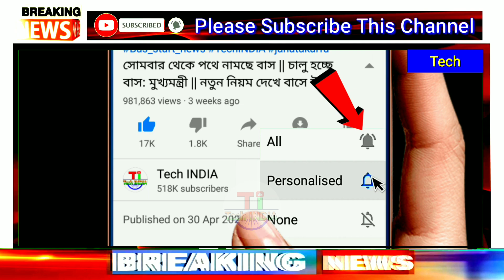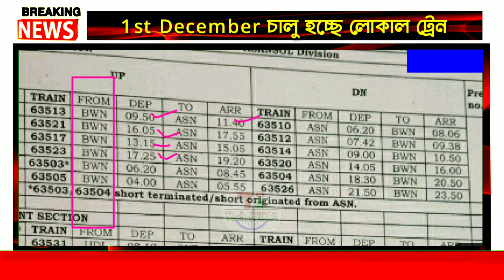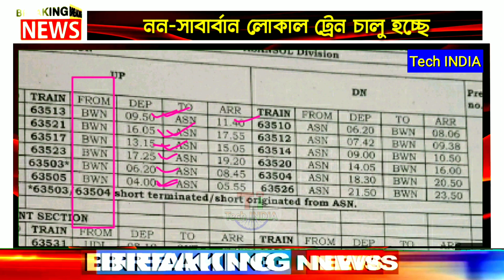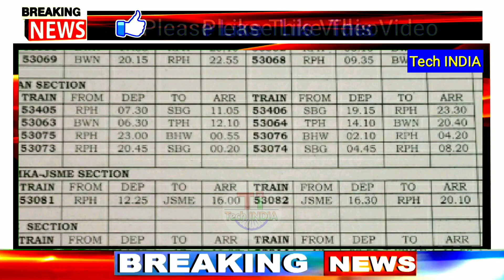সুখবর, বর্ধমান - আসানসোল সেকশনের লোকাল ট্রেনের নতুন লিষ্ট দেখুন / BWN to ASN Local Train Start